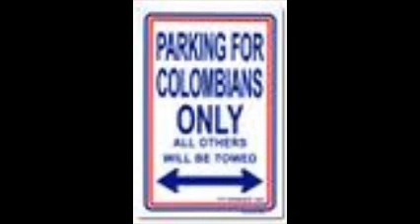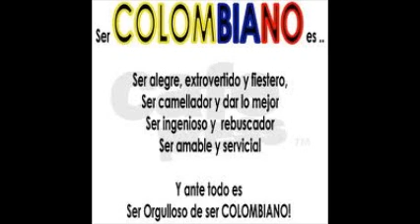con la mano arriba combo moderno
con la mano arriba